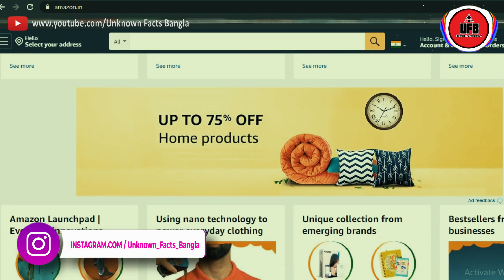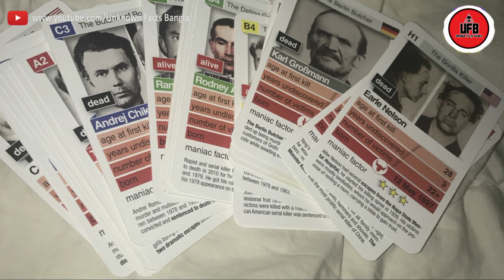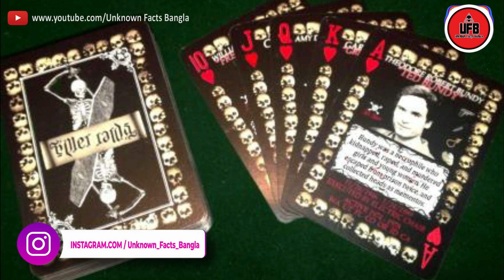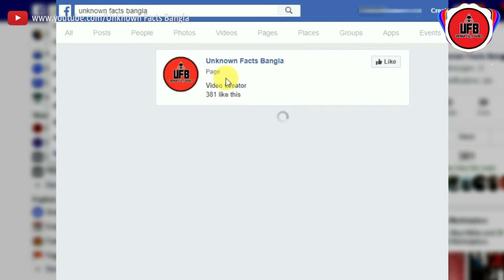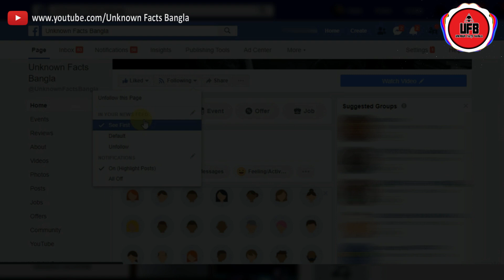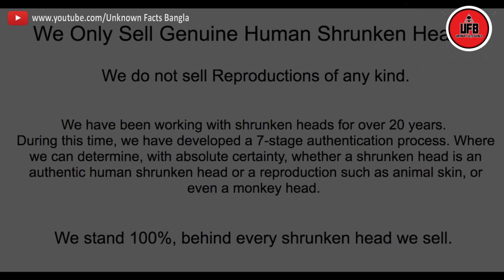Amazon ও ebay- তে পাওয়া ৫ টি ভয়ঙ্কর জিনিস || by Unknown Facts Bangla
Amazon ও ebay- তে পাওয়া ৫ টি ভয়ঙ্কর জিনিস | যেগুলির সম্পর্কে আপনি জানতেন না || by Unknown Facts Bangla ||